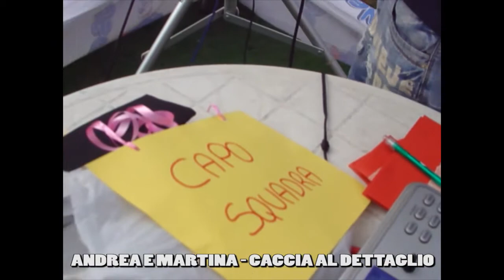ANDREA CAPONNETTO & STAFF- "FERRAGOSTO LUNGO" A PRATO NEVOSO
Settimana di animazione per famiglie, giochi, balli, sfilate e intrattenimento.

Al lavoro:

Andrea
Martina
Luca
Francesca
Federico
Jasmine
Giulia